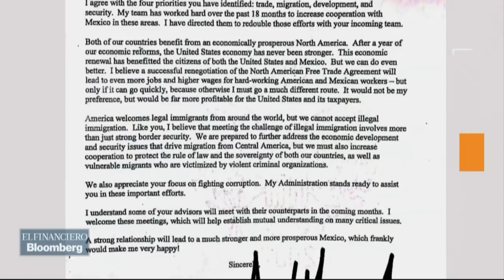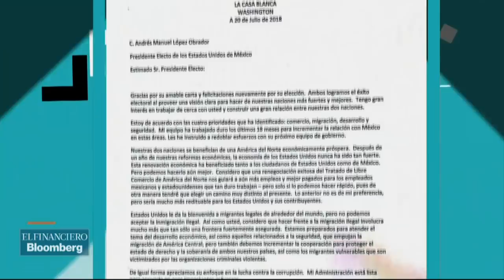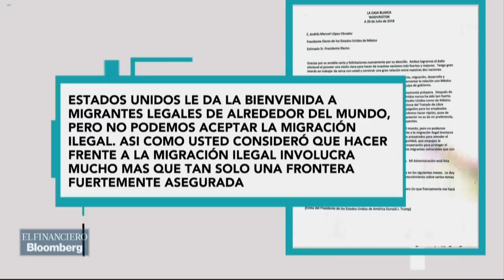AMLO explica el contenido de la carta enviada por Donald Trump.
De no lograrse a la brevedad la firma del TLCAN, "se deberán de tomar otros caminos", según el mandatario norteamericano.